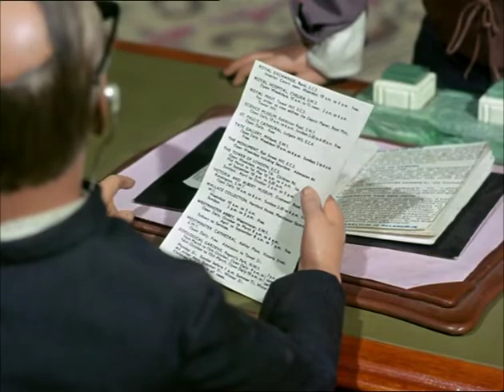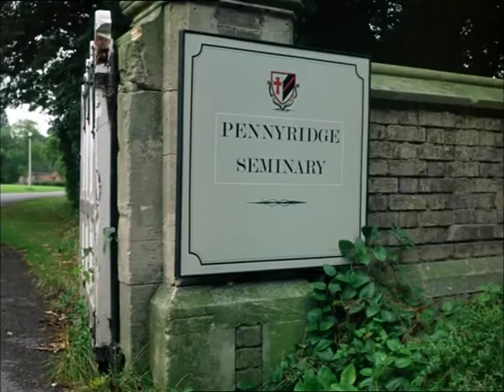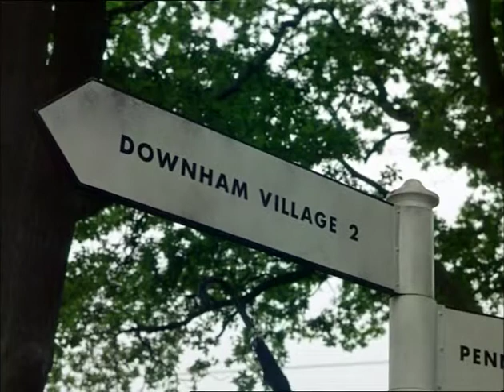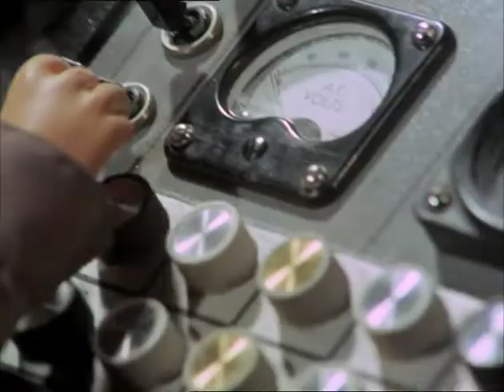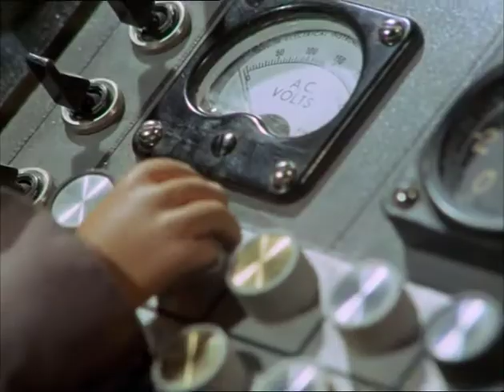the secret service a gerry anderson production school for spies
... the secret service a gerry anderson production ...
... school for spies ...